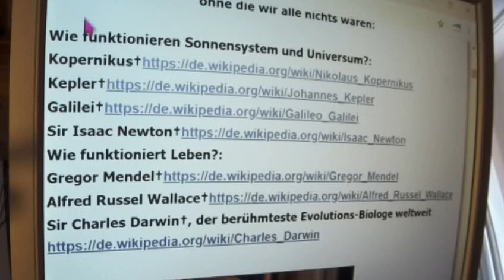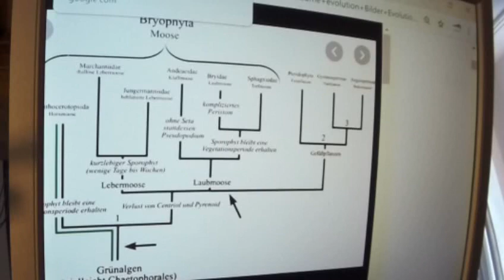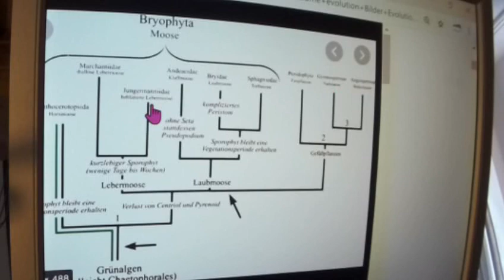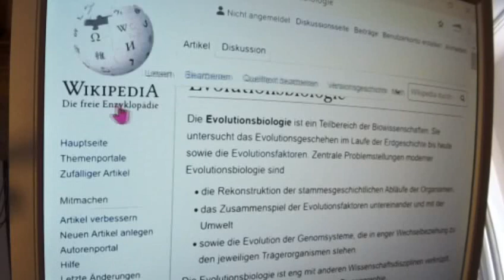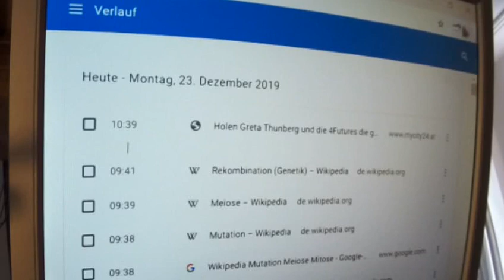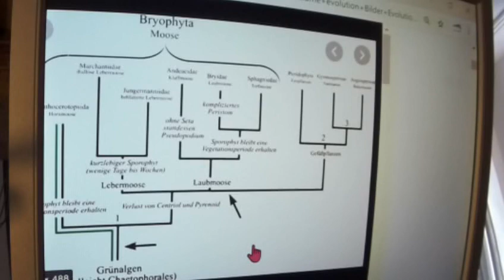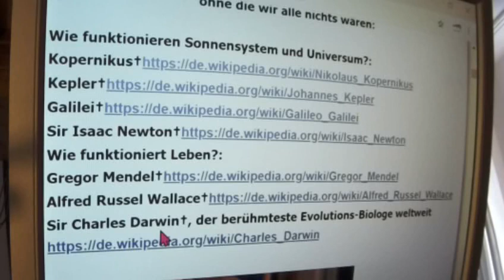Greta Thunberg 48 Fridays for Future Irrwege Eva Herman ( Tagesschau ) Andreas Popp PlanB Meditation